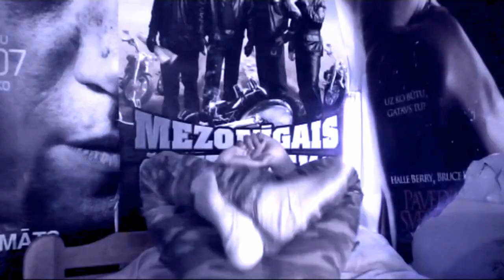pieķerta ILZĪTE!!! (THE REALITY STUDIOS)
Ilzīte pieķerta ar citu! :( It kā jau rēcīgi, bet īstenībā bēdīgi!

Vispār ienāc ciemā THEREALITY.LV, kāds saka, kad tur drīzumā būs ilzītes apakšveļas izsole!!!